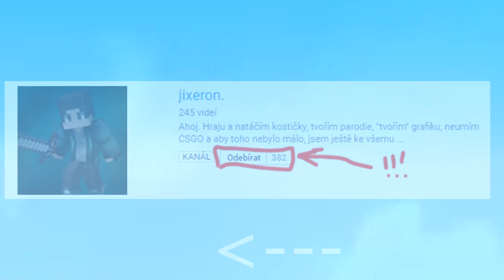past v4 (chytil jsem youtubera)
NOVÝ SirYakari Merch fun fakt: to byli moje první 2 pokusy na tuhle past :)

Ip: play.survival-games.cz
pack: nevydanej
hudba: who likes to party